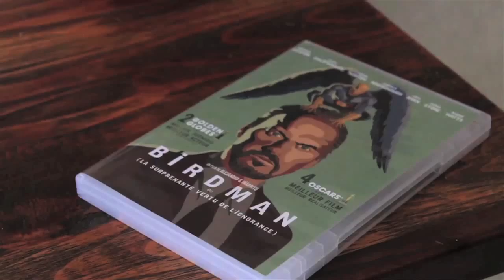L'artiste derrière la femme - Sofia COPPOLA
"L'artiste derrière l'homme" c'est une émission qui essaye de comprendre un auteur de cinéma par le biais de son œuvre, mais qui essaye surtout de découvrir la personne qui se cache derrière cette vision du monde si singulière. Soixante quatorzième épisode sur Sofia Coppola